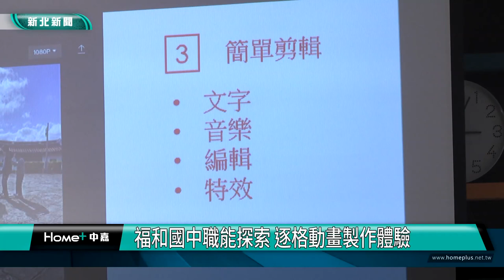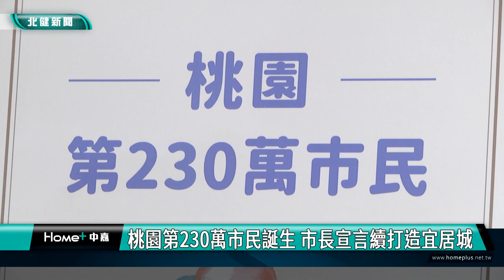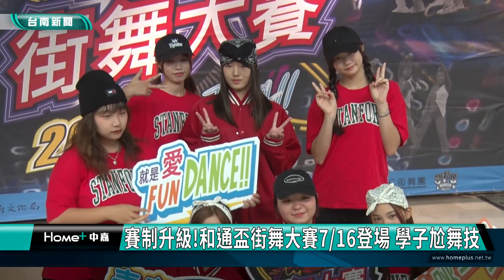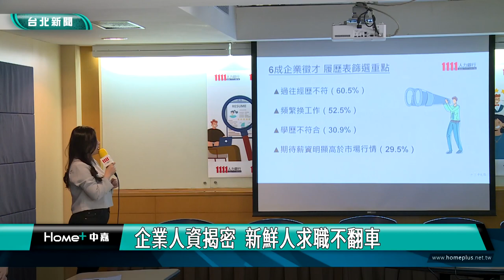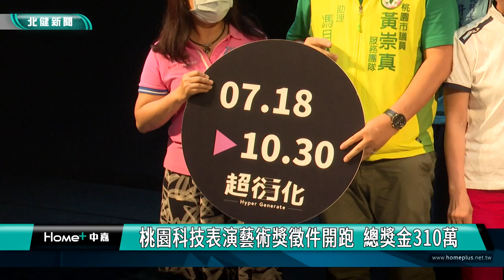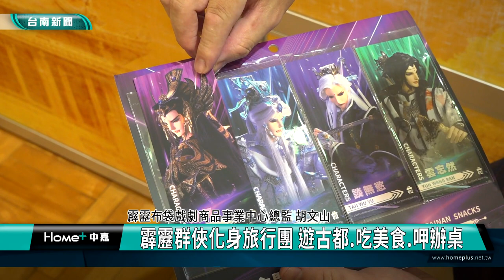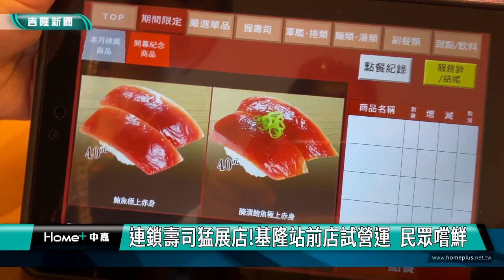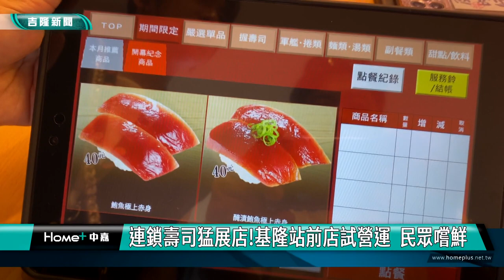中嘉新聞週報-20230715